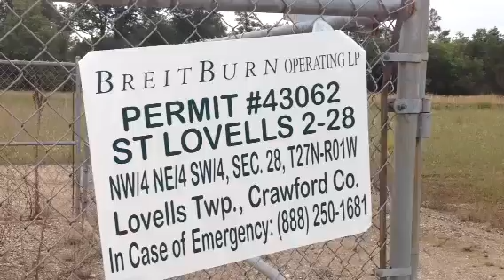Breitburn 43062 State Lovells 2-28 - Prarie Du Chien Well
This is the Breitburn 43062 State Lovells 2-28 well.   This is a very deep well by Michigan standards at 10,828 feet reaching all the way down to the Prarie Du Chien formation.

This well has a small leak as indicated by the bubbling in the well's cellar.

This well was originally drilled by Shell Western E&P in 1990 and later sold to Breitburn.

Please check out to learn more.